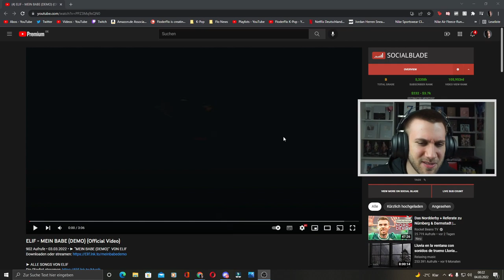SIE IST ZURÜCK! ELIF - MEIN BABE (DEMO) (Official Video) - Reaction